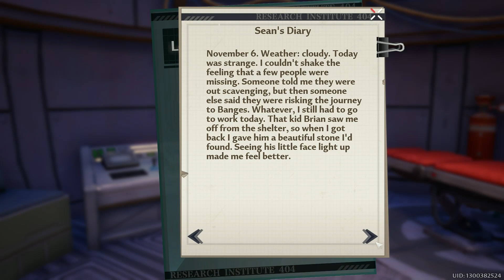Tower of Fantasy - Sean’s Disappearance